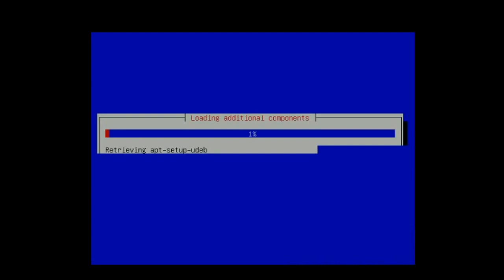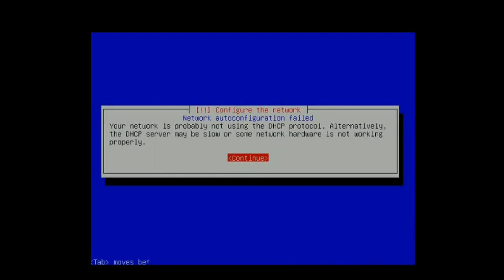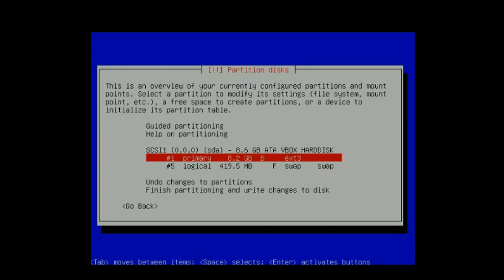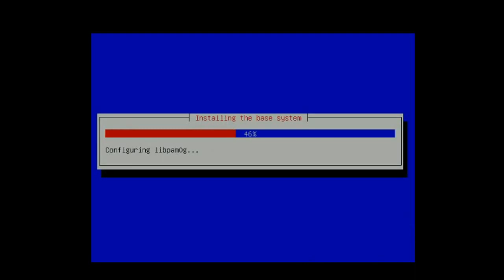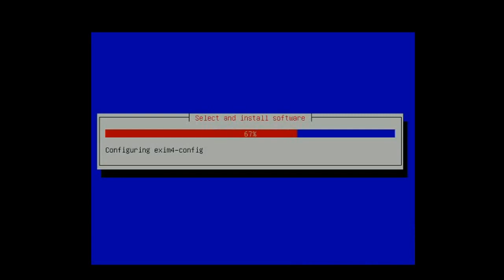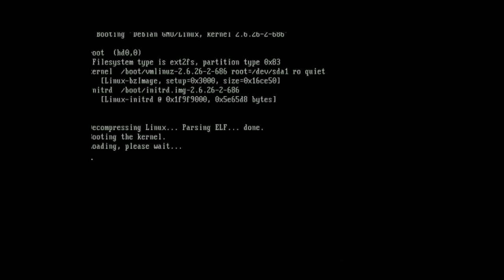Cara instal Debian Mode CLI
Debian 5 instalation mode text